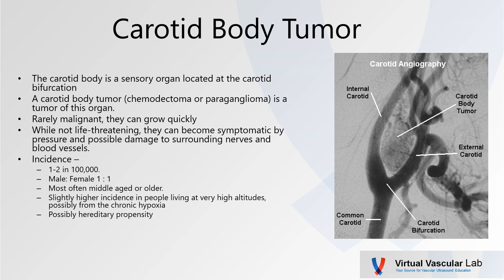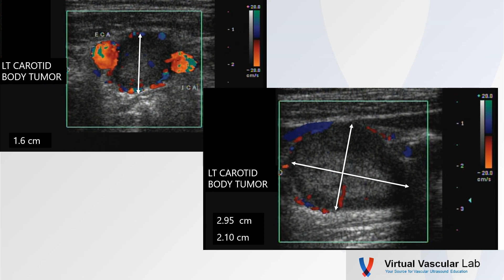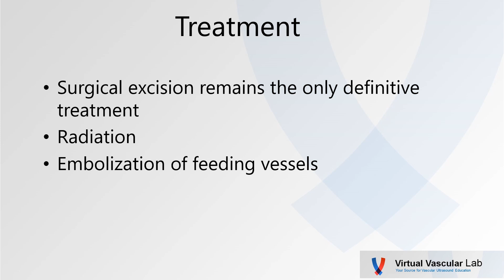Tuesday's Technical Tip - Carotid Body Tumor on the Virtual Vascular Lab Channel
A carotid body tumor is rare but we do occasionally see them in a busy vascular laboratory.  Learn a little background about this pathology and enjoy a few nice video clips.